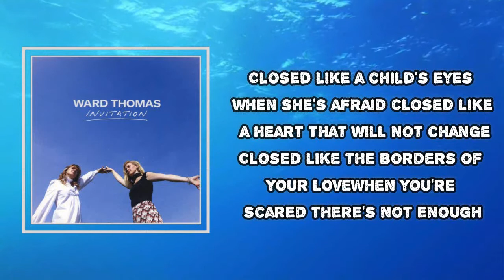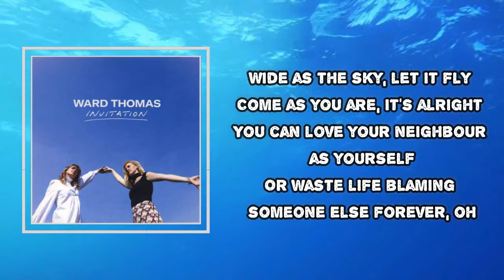Ward Thomas - Open Your Mind (Lyrics)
Open Your Mind  Lyrics:
Closed like a coffee shop no one likes
Closed like an angry fist in a fight
Closed like a door that's just been slammed
Like your narrow minded plans
Closed like a theme park with rusted rides
Old, broken, way behind the times
Closed like you're poison apple smile
In your world of black and white

Wide as the sky, let it fly
Come as you are, it's alright
You can love your neighbour as yourself
Or waste life blaming someone else forever

Closed like a child's eyes when she's afraid
Closed like a heart that will not change
Closed like the borders of your love
When you're scared there's not enough

I'm sending invitations
Everyone around
It's a celebration
Won't leave anybody out
I'm throwing a party
Instead of throwing stones
When we disagree
You teach me something I don't know, no no

Open your mind
Or waste life blaming someone else forever, oh